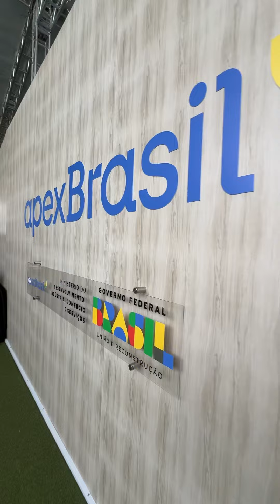Acredita Exportação é lançado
O programa Acredita Exportação, lançado pelo presidente Lula nesta sexta (18/10), vai elevar o ressarcimento de resíduo tributário para micro e pequenas empresas, tornando-as mais competitivas no mercado externo. 📈🌍

"Esse estímulo à exportação fortalece o empreendedorismo no Brasil", destacou o ministro Geraldo Alckmin durante o evento.

"As pessoas querem empreender, mas muitas vezes faltam recursos. O que estamos fazendo é ajudar o dinheiro a circular", disse o presidente Lula.

Saiba como o Acredita Exportação pode transformar o cenário para MPEs brasileiras